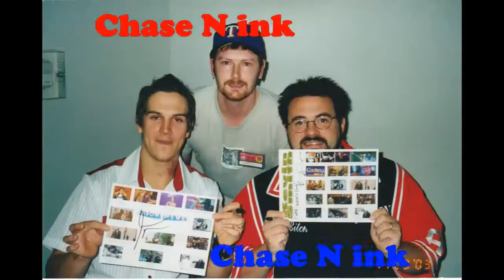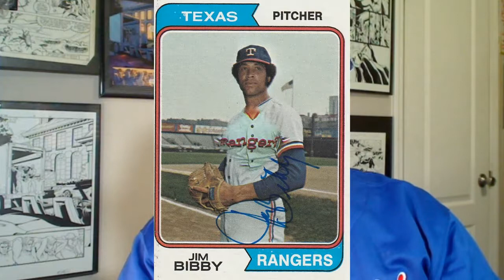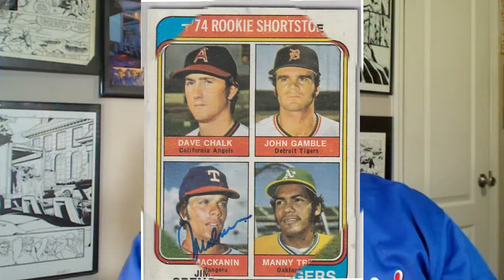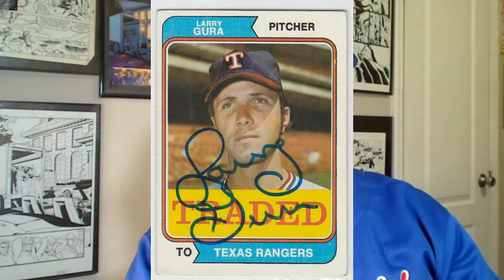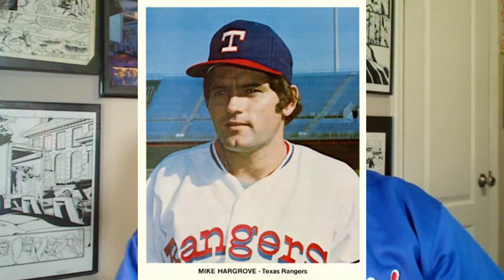1974 Texas Rangers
A look at the 1974 Topps Texas Rangers.